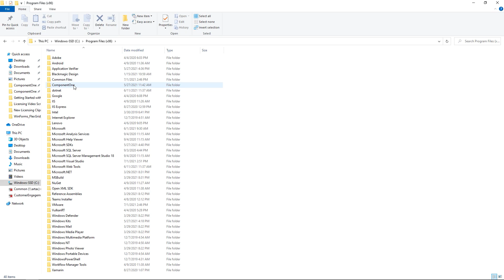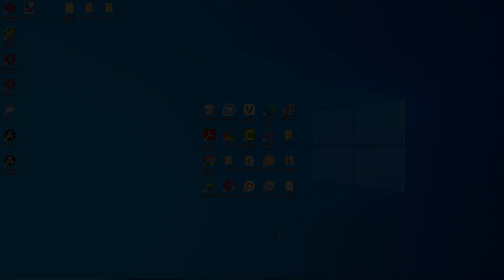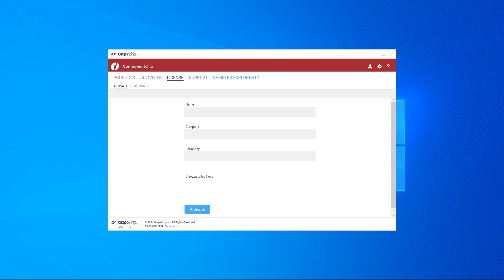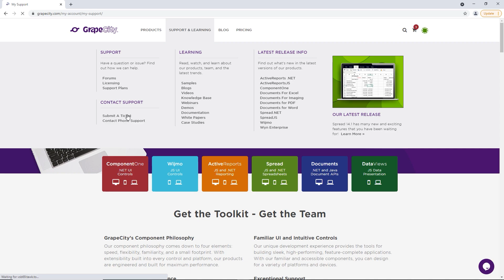How to License ComponentOne Controls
Learn how to license ComponentOne UI controls in your .NET application. This guide will make sure that your initial setup with the product goes smoothly.

00:00 License ComponentOne UI Controls in Your .NET Application
00:37 Activate Your License Key with the GrapeCity License Manager
01:07 Alternatively Activate Your License Key with the ComponentOne Control Panel
01:38 Enter Your Account Information to Activate Your Key
02:32 License the ComponentOne Controls Used within Your Application
03:31 Learn More About ComponentOne Licensing